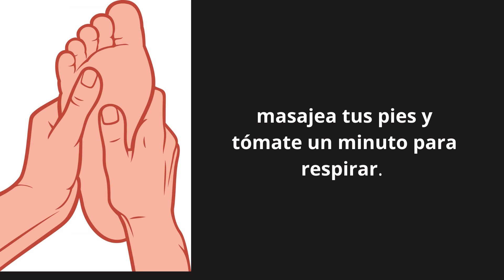COMO VENCER EL ESTRÉS POR ESTUDIAR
Para poder cargar las pilas y rendir mejor es imprescindible desconectarse. A veces, debido al ritmo de vida tan frenético que llevamos es difícil , encontrar el momento idóneo para relajarse y descansar.  Por eso te contamos cinco  trucos que te ayudarán a vencer el estrés y a poder disfrutar más y mejor de tu día a día.